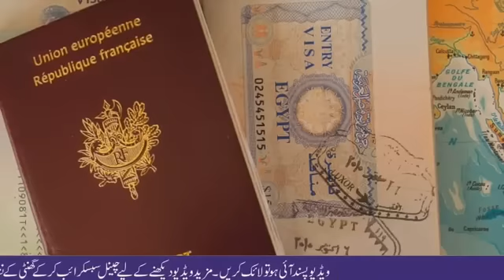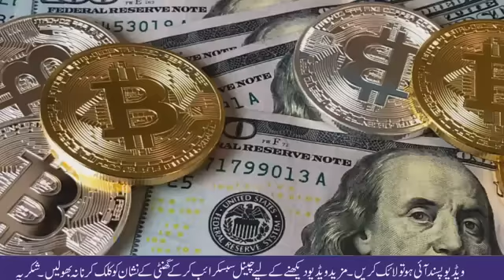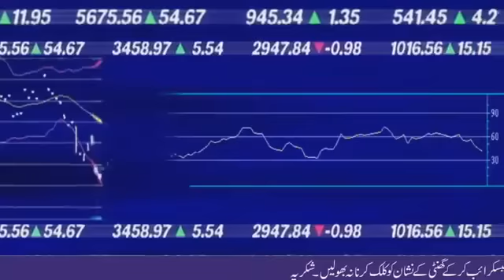Saudi Exit Reentry News|Update Exit Re Entry Visa SaudiArabia|Exit Reentry Visa RenewalSaudi jawazat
This videos are very important for who leave and return from Saudi Arabia
This video is also made for people who were on vacation from Saudi Arabia but could not return.in this video told that Pakistanis who have gone on holiday will be recalled by the Saudi government or not